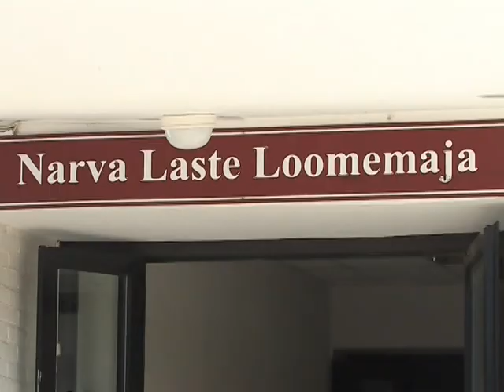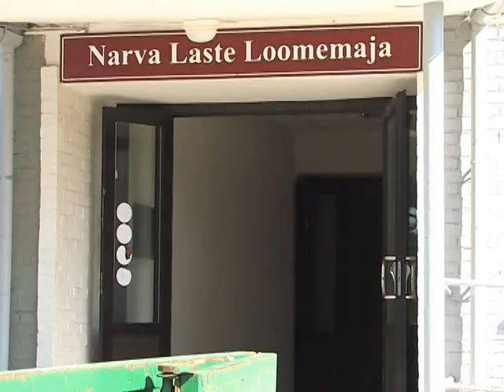в доме детского творчества продолжается ремонт